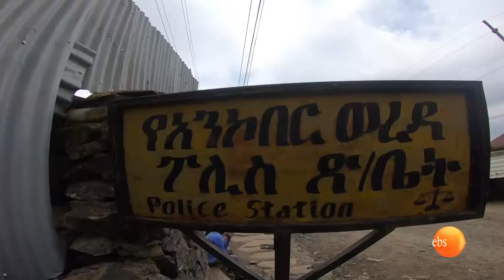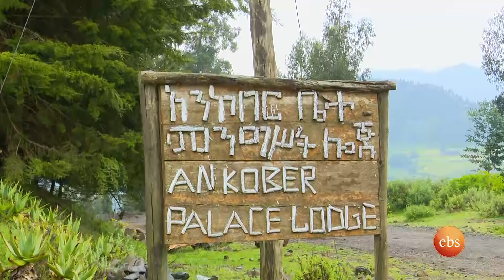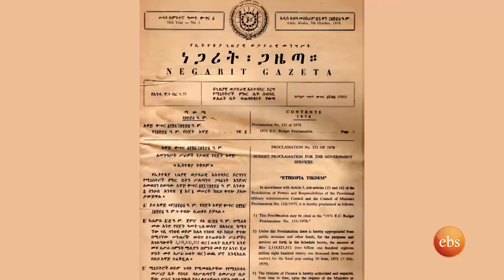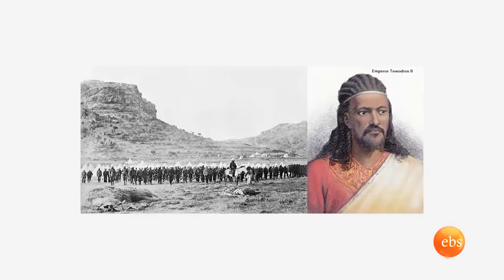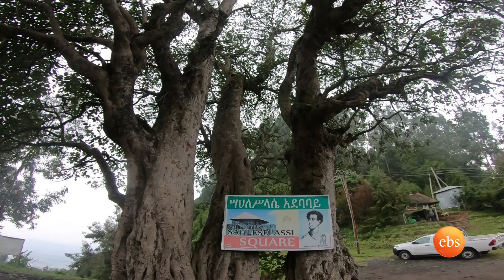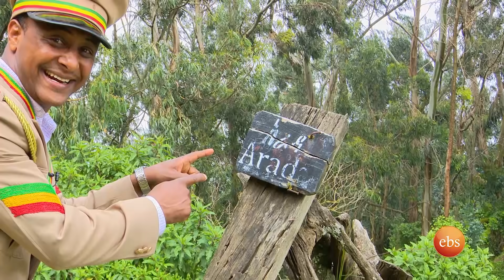"አራዳን ፍለጋ" ከደጅ አዝማች በሻህ አቦዬ ያልተነገሩ ታሪኮች ጋር/Tizetachen Be EBS SE 21 EP 1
Tezetachen Be ebs